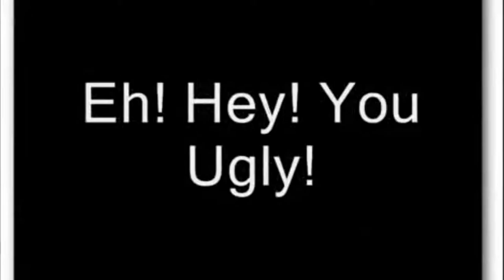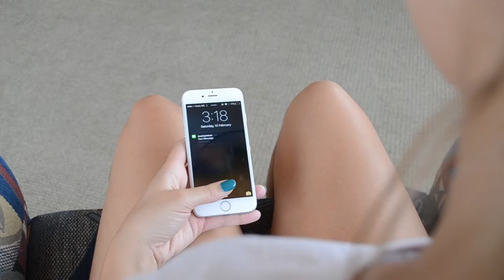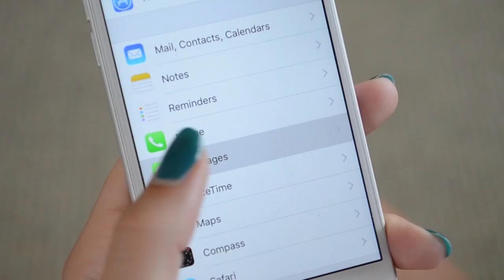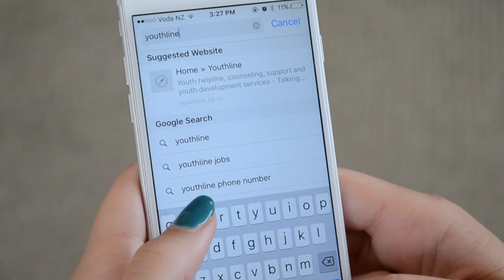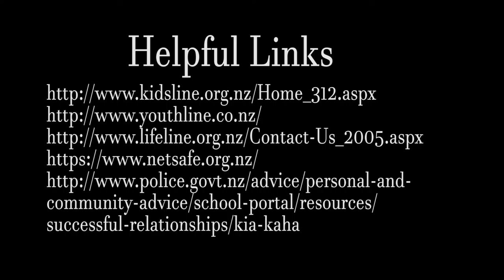Words can hurt-cyber bullying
Anti-bullying campaign video I referenced in the video

Bullying of any sort is serious and shouldn't be acceptable but bullying online or cyber bullying online is still less of a recognised thing. Hopefully this video and ones like it will help to raise awareness.